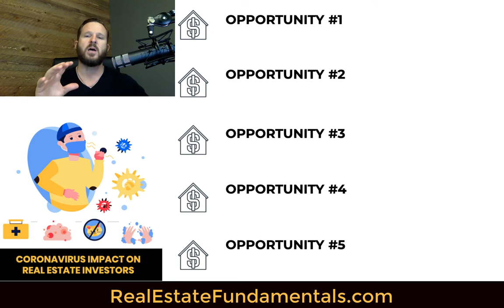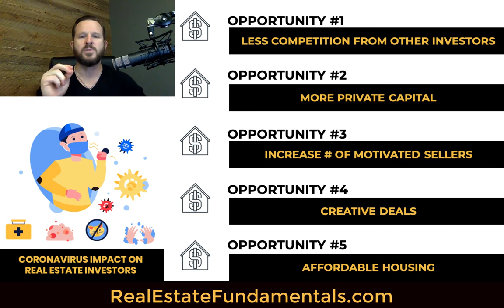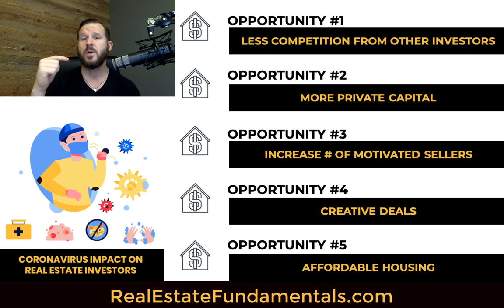The Coronavirus Impact On Real Estate Investors 2020-2021 | Brant Phillips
Like it or not, the Coronavirus is here and is starting to make an impact on the financial and real estate markets.

We are going to talk about 5 Opportunities that will be created because of the impact of the COVID-19 Pandemic and how to capitalize on the real estate market.

✅ Feel free to drop some comments! 🗨️ I love to read all of them!
✅Be sure to follow this FB page too!

✅ BEST REAL ESTATE SOFTWARE (PropStream)
Smart Real Estate Software For Investors, Realtors & Brokers.

📽️ PRIVATE LENDERS CHASING YOU
Learn How To Fund ALL Of Your Real Estate Deals With A Fraction Of The Effort

Any update will be posted on the comments section.

***What is Real Estate Fundamentals with Brant Phillips?
Brant started in real estate with no money and no experience and has gone on to do hundreds of deals by creating an investing model that is sustainable in every market.

Brant is the real deal and no BS and no fluff.

100% Honest, Real, Relevant and will show exactly how he runs and operates his business.

Real Estate Fundamentals is about helping you to go out and create REAL RESULTS in your investing business. Brant Phillips shares information that is working in today’s market and works to help real estate entrepreneurs avoid the pitfalls of the industry while at the same time, speeding up their results.

The Formula For Real Estate Success Is Built On Fundamentals
7 Fundamentals to be exact….Mindset - Deal Flow - Estimating Repairs - Evaluating Deals - Financing - Rehabbing and of course, Income Generation

The bottomline is that Brant will show you how to create a sustainable business, built on proven systems and fundamentals that he has used over the years.

About Brant:
Brant Phillips is a full-time investor, business owner, coach, speaker, realtor & bestselling author. He has been featured on Fox News and hosts local seminars & training events.
One of his companies, Invest Home Pro was recognized as one of Inc 5000’s fastest growing companies.

You can learn more about the 7 Fundamentals of Real Estate and you can learn more about Brant